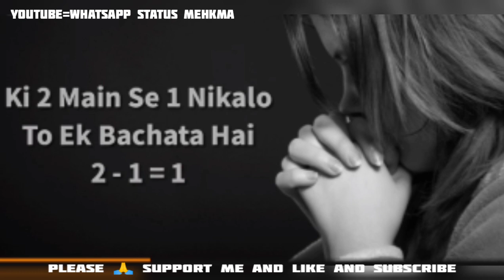Tume Dil lagi bhul Jani pdegi|New Sad shayari WhatsApp Status😭|New love Shayari WhatsApp status2020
STATUS2020 💔😭NEW WHATSAPP STATUS VIDEOS 2020😭💔|SAD STATUS|ATTITUDE STATUS 2020
NEW WHATSAPP STATUS VIDEOS 2020,
NEW WHATSAPP STATUS VIDEOS 2019,
TRENDING STATUS VIDEOS,
TIKTOK VIDEO 2020,
TIKTOK VIRAL VIDEOS 2020,
TIKTOK FUNNY VIDEO 2020,
NEW TRENDING STATUS 2020,
2020 NEW WHATSAPP STATUS,
2020 SAD STATUS,
2020 ATTITUDE WHATSAPP STATUS,
ATTITUDE STATUS 2020,
ATTITUDE WHATSAPP STATUS VIDEO 2020,
NEW SAD STATUS VIDEOS, HEART TOUCHING VIDEO STATUS 2020, HEART TOUCHING 2020, HEART TOUCHING STATUS 2020,